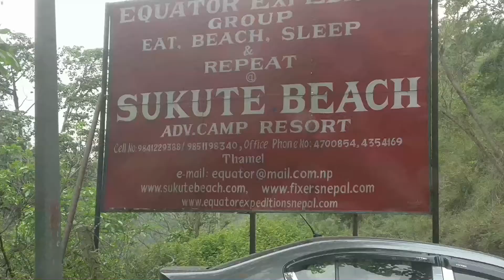A DAY IN THE LIFE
Just a regular day of a regular guy